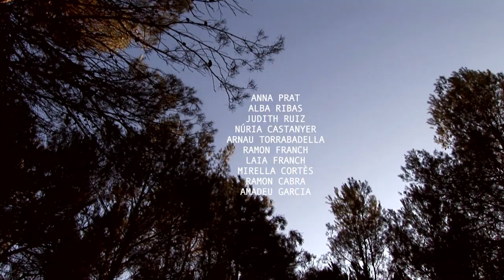KÒDUL - Empremta (Videoclip HD)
Videoclip oficial d'Empremta, single del primer disc de Kòdul, 'Empremta' (2011).